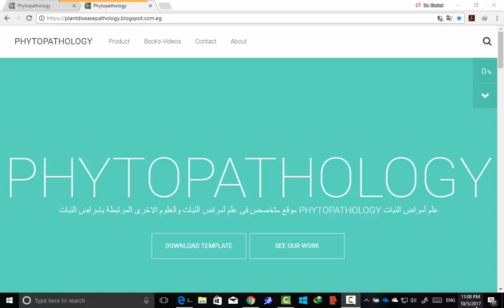Postharvest Biology and Technology of Tropical and Subtropical Fruits V1